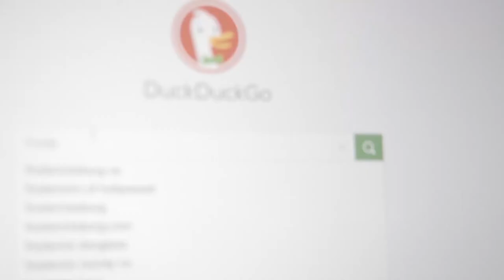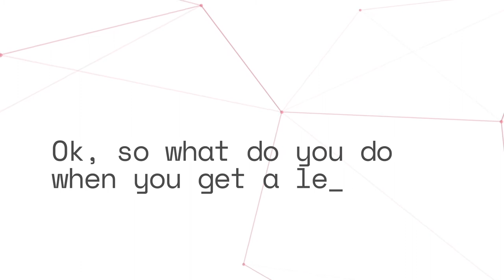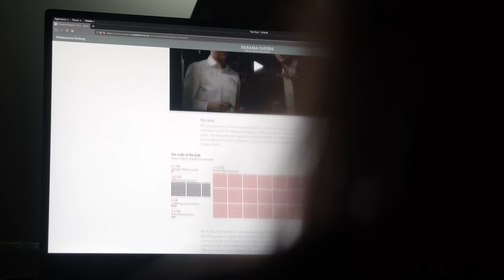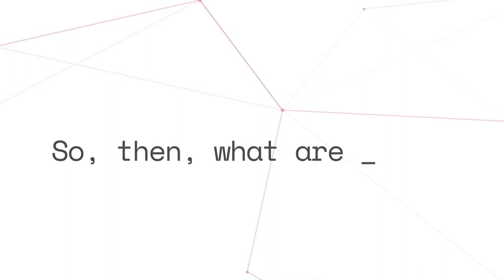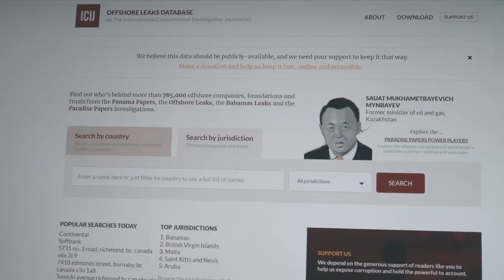Frederik Obermaier: How to handle big leaks?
One of the main journalists behind the Panama Papers talks about big data leaks: how to get them and what to do with them.